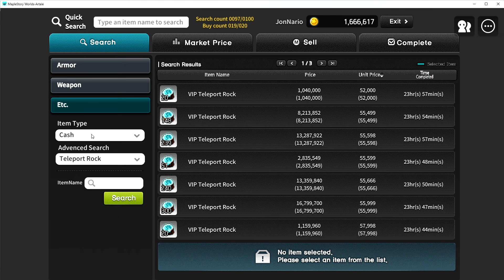Old School MapleStory Is Tough...And I LOVE IT! | My Artale Experience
Time to talk about my childhood for a second, an Official Old School MapleStory is here with Artale and it's brilliant. If you are an old head like me you should check it out.

Yeah Warrior Struggles

(Type "Artale" on the Search Bar)

2nd Channel : @JaidenClips_JonNario
Stream VODS Channel : @JonNarioVODs
Xbox GT/PC IGN : JonNario94

Keep on Hunting!